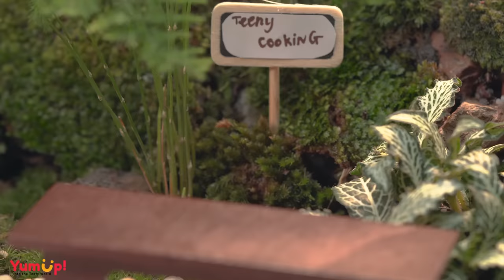The Best Miniature Fish Cooking Recipes | How to cook Miniature Fish Foods | Tiny Cakes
▽ Question of the Day: YumUp, yumup, Yumupcakes, yumupideas, yumupnetwork, into the tasty world, intothetastyworld, Tiny Cakes, Miniature, mini, DIY, Mini kitchen, mini cake, cake, Cake mini, tiny cake, miniature cake, tinycakes, ASMR, satisfying cake, Miniature cakes decorating, The Best Miniature Fish Cooking Recipes, Miniature Fish Cooking Recipes, How to cook Miniature Fish Foods, Miniature Fish Foods, How to cook, Miniature Fish Cooking, Fish Cooking Recipes